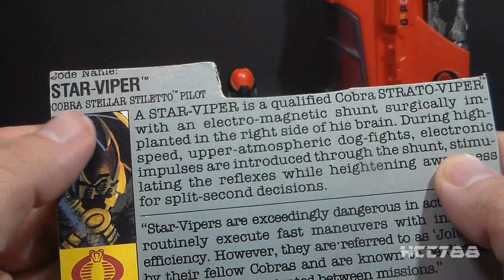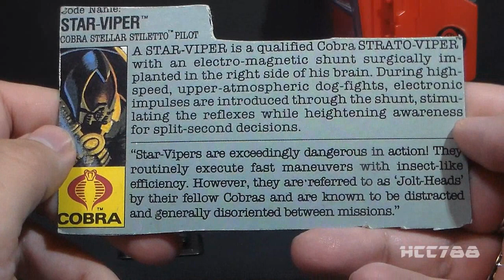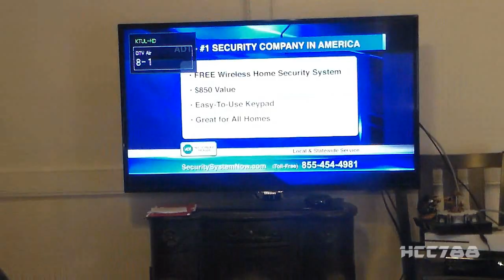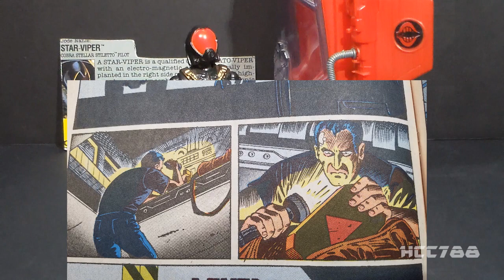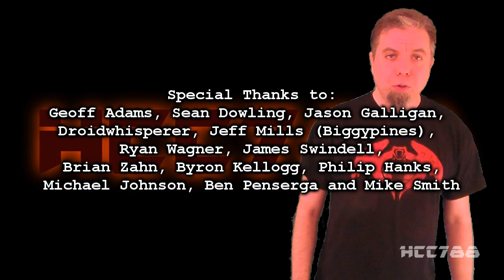HCC788 - 1988 Cobra STELLAR STILETTO and STAR-VIPER! Vintage G.I. Joe toy review!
Visit HCC788.com!

Special Thanks to:
Michael Johnson and Ben Penserga and Mike Smith

Image:
By NASA -